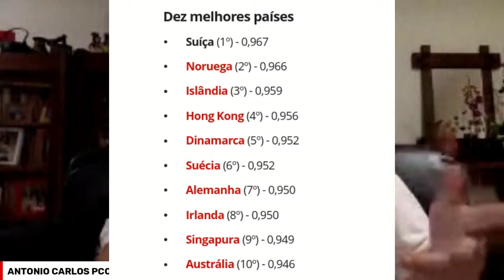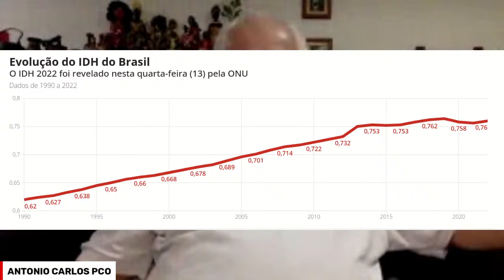Suíça e Noruega têm os melhores IDH | Momentos do Resumo do Dia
Para ver todas as formas de contribuição com o canal, acesse